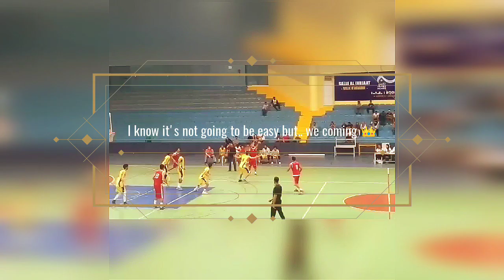Work hard in silence let success make the noise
Morocco basketball
Season 2019/2020